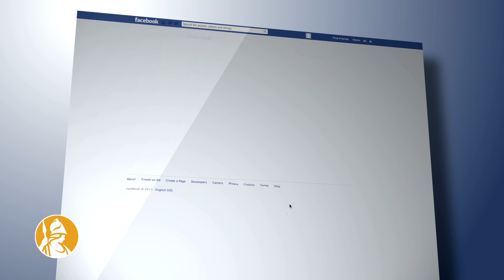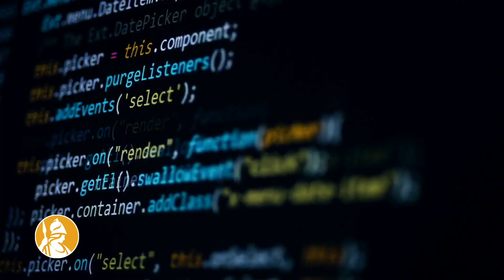Innovative AI in Education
The AI+X program at the University at Albany will build the next generation of diverse, well-trained AI researchers and practitioners by infusing AI into all disciplines and adopting AI-assisted instructional methodologies. UAlbany students will gain access to AI knowledge and experiential learning through classroom and laboratory courses, micro-credentials, lab opportunities and research, and will leave UAlbany prepared to tackle some of society’s biggest challenges.